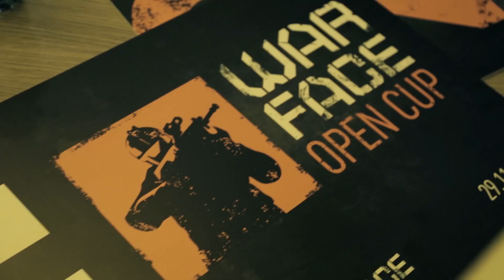Warface Open Cup | Вкус победы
Что значит Open Cup для его участников? Зачем они тратят десятки часов на тяжелые тренировки и изнуряющие сражения? Каждый игрок желает попасть на грандиозный финал, показать свое мастерство миллионам зрителей и забрать главный приз.

В преддверии решающих игр весеннего сезона впечатлениями делятся финалисты предыдущей серии турнирных сражений.